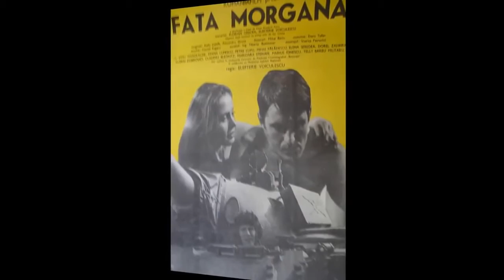Aurel Moga - Fata Morgana (Promo)